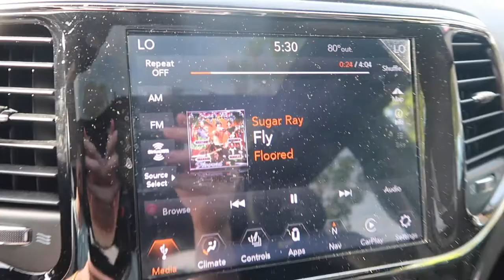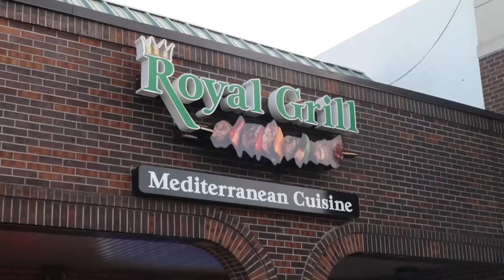Embarrassing My Friend in Tennis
Today we played some TENNIS!
It was a wild ride.

 If you think my channel is funny, share it with a friend so they can benefit as well!
🎬 Binge my video series!

snap me: @justingoldberg1

Justin Goldberg, fitness, food, fun, comedy, lifestyle, vlogs fitness channel

Snap: @justingoldberg1

tennis, vlog